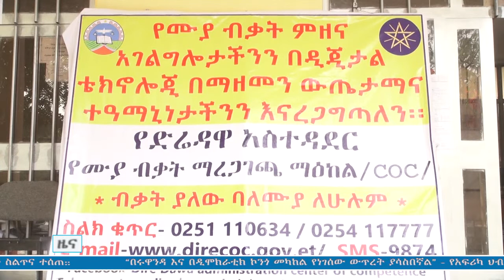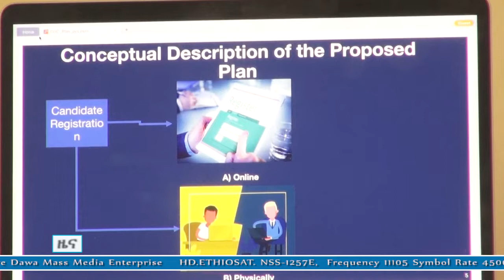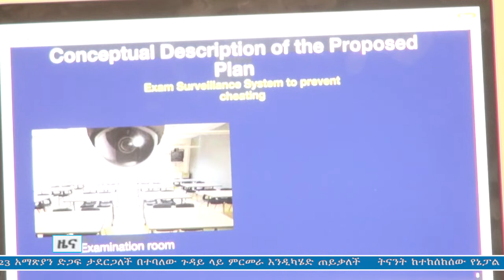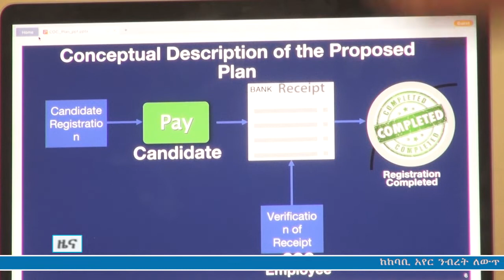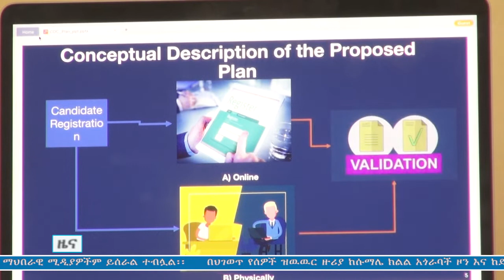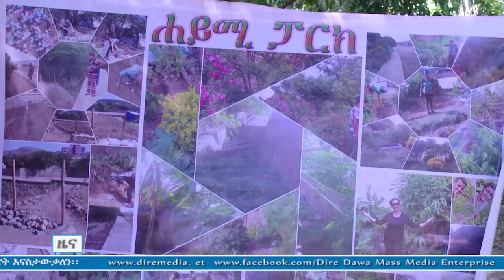አማርኛ ዜና ቀን 22/9/2014